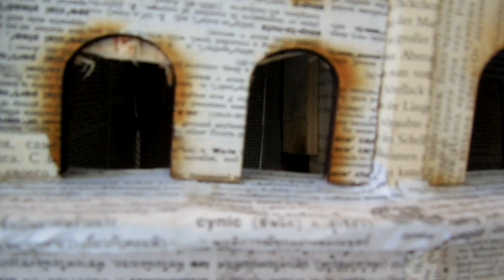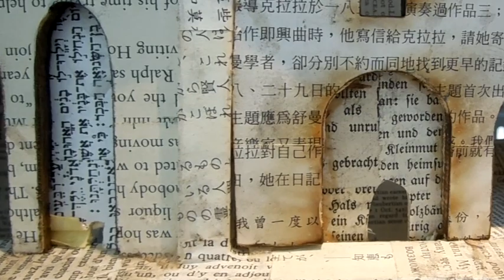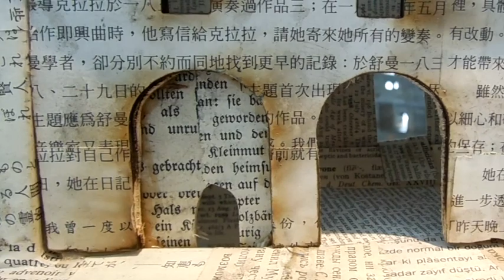2 16 19 rehearsal - Burning Down the house